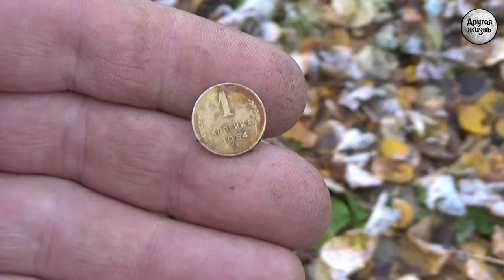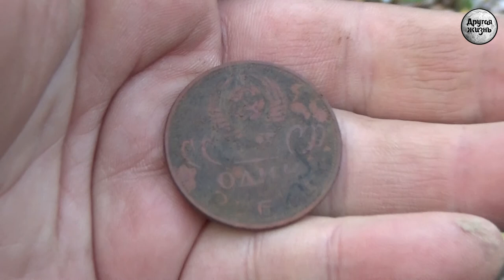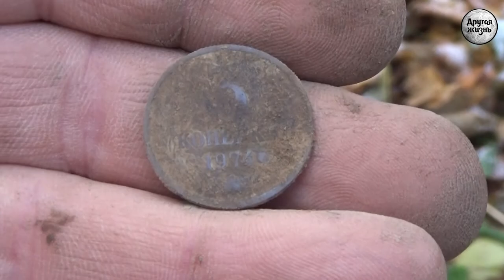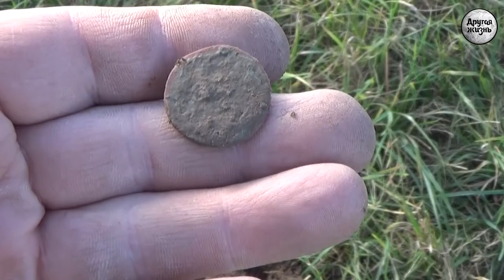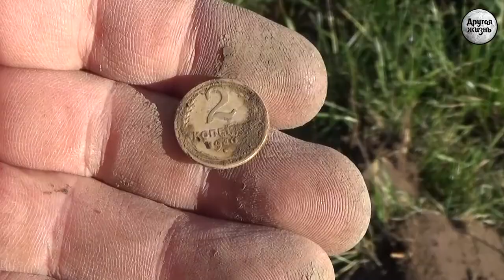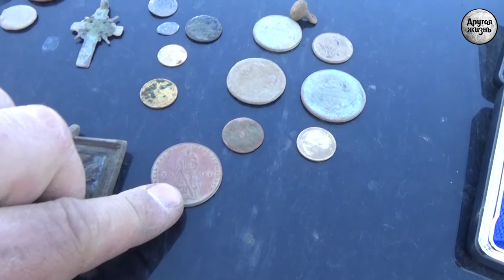И явилось чудо, медная икона!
В новом видео мы продолжаем выкладывать видео отчеты сезона 2017 года.